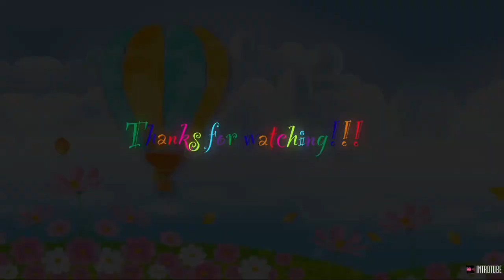How to draw and color Gary the Snail from SpongeBob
Drawing Gary snail for fun